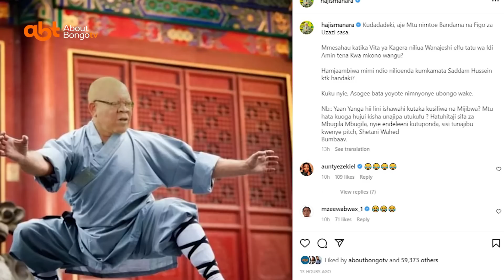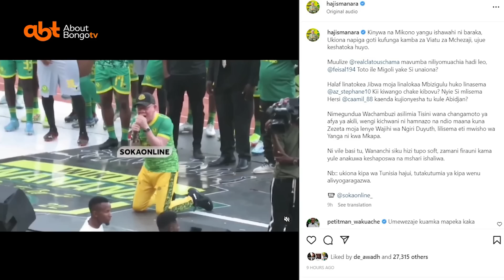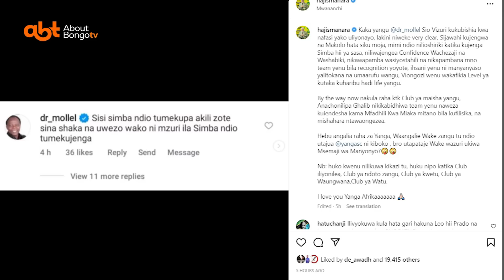Ratiba ya YANGA kurudi DAR | Maneno ya Manara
Ratiba ya YANGA kurudi DAR na Maneno ya Manara Huko Instagram

Haji manara atangaza ratiba ya Yanga kurudi Tanzania na kusema kuwa watafika saa saba na siku hiyo hiyo wataunga kwenda Mwanza.